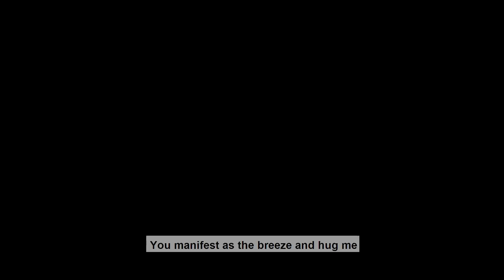Mehsoos Tujhko Main Karta Hun | Spiritual bhajan by AiR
This beautiful bhajan makes one realize that God is not far away. Everything that we see is the manifestation of the Divine. A realized being experiences God all the time, everywhere, in everything. Although he can't see God, he realizes the truth that each cell of our body is touched by Divinity. God can be experienced in the fog, in the rain, in the breeze, in dark cloud, in the moon, in everything beautiful.

Read the latest books by AiR